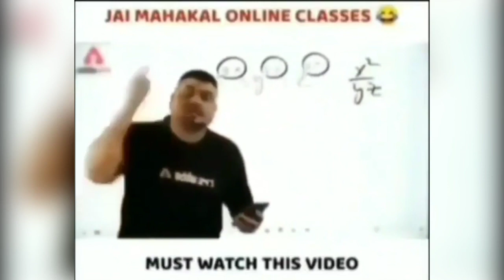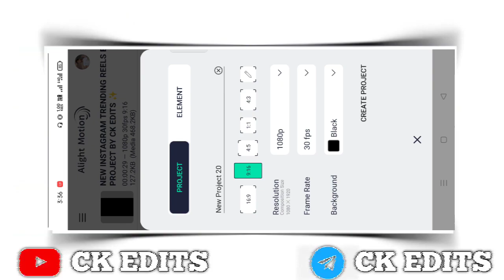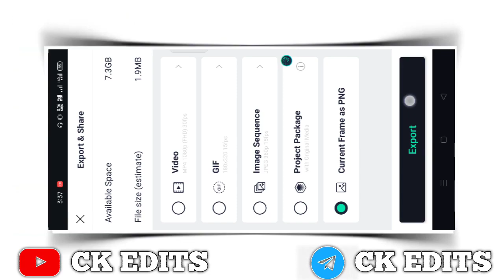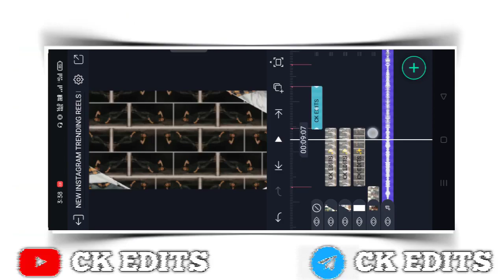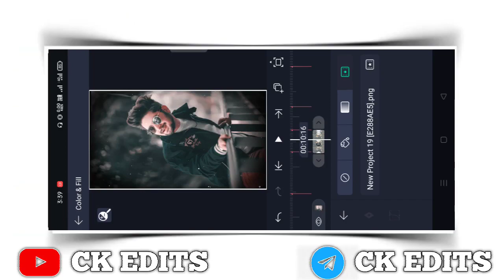New Trending Instagram Reels Viral Song Video Editing Alight Motion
Is video me main bataya hu ki alight motion app me full screen dhamakedar dj status editing kaise banate hai bahut hi aasani se sikhya hu

Mujhe aapse bahut umeed hai ki aap bahut aasani se yaisa video banana seka jayenge help karenge

...❤My YouTube Fom Love❤...

🔰🔰 Scroll Down Please 👇👇

 CK EDITS
Status Tuturiol Channel

🔰All Materials 👇👇

CK EDITS
Status Tuturiol Channel

Preset link

❤LOVE YOU❤

Your Quesies :-

CK EDITS
4K Hindi old song status
2022 video editing alight motion
Hindi song video editing  alight motion
new trending Shekh effect editing
new trending old Hindi DJ status editing  alight motion
4K WhatsApp status video
 video kaise banaen
Alight motion editing status
Dj Status
4K status editing alight motion
4K Ultra HD full screen status video